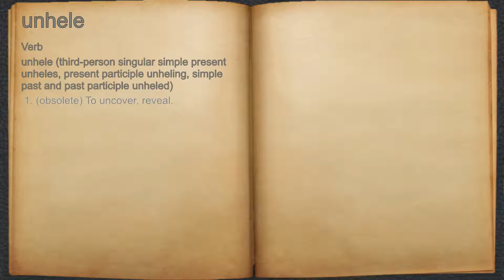What does unhele mean?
A spoken definition of unhele.

Intro Sound:
Typewriter - Tamskp